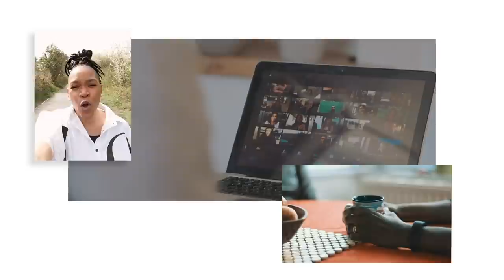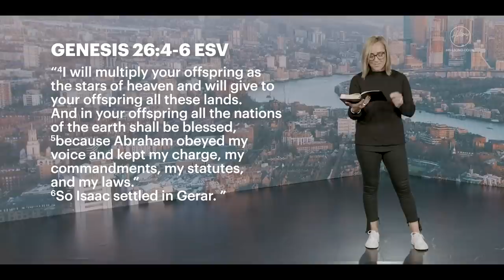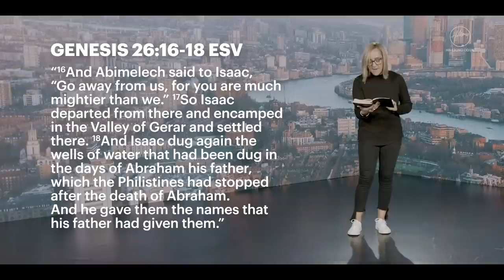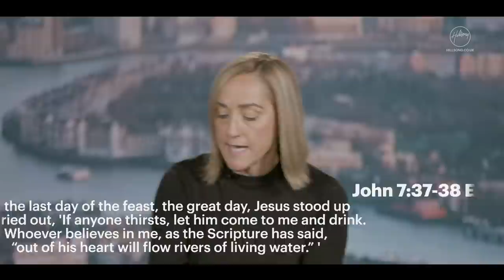Grab A Shovel And Start Digging | Chris Caine | Online Service | 9th May 2021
New to Faith - To join a conversation about making the decision to follow Jesus,

To support the ministry of Hillsong Church UK and invest into the lives of others through giving

If you need prayer or want to share a good report

If you have made a decision to follow Jesus or want to learn more about Him

All filming has been conducted in accordance with the UK government guidelines. A limited number of people were present for filming with health and vulnerability checks made beforehand.

MB01WDFRB2QV9G3